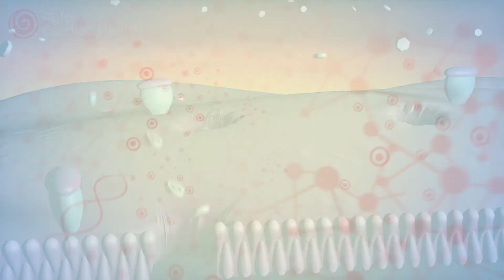How do sugar and insulin work together?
Do you know how the sugar in the food you eat gets into your body's cells and used as fuel? This process requires Insulin! Here is how it works.

Insulin is the key that opens the door to the cell. This allows the sugar in your blood (Glucose) to move from your blood stream and into the cell where is it used a fuel. We all need this process to happen, or we would not be alive!

If we have a poor diet, are overweight, and don't exercise we put ourselves at risk of developing Type 2 Diabetes. This happens because with our poor diet, we tend to have more Glucose (blood sugar) being absorbed through our digestive process. When we are overweight, our body doesn't listen to the insulin as well, also creating a situation where our blood sugars are increased. When we don't exercise, the cells aren't needing as much fuel, so more Glucose is stored, and again left sitting in our blood stream.

Our body doesn't want that extra glucose sitting in the blood stream, so it works hard to create more insulin, to help get it our of the blood stream and into the cells. However over time, the cells stop listening to the insulin. They get resistant to the insulin. Before it would take only one insulin to open the door to the cell, but now it takes 10 insulins to open that same door. So we are left with all of the glucose piling up in the blood stream waiting to get into the cell. While its waiting. its causing irritataion and inflammation to the smooth inner linings of our arteries. This put us at a greater risk of plaque getting into those inflammed areas and increasing our risk of a heart attack or stroke.

We at Pulse Cardiac Health can help you further understand Type 2 Diabetes, and what you can do to not only help manage it, but help prevent it from happening in the first place.